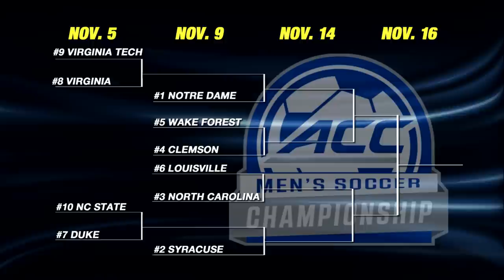ACC Soccer Championships Set to Begin | ACC Soccer Weekly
Both the Men's and Women's ACC Soccer Championships get underway this week. We break down the brackets, including a golden goal by the Wake Forest men that secured them the #5 seed. Plus, Virginia women's head coach Steve Swanson joins us to talk coaching his star player Morgan Brian on the women's national team and their chances in the ACC and NCAA tourneys.